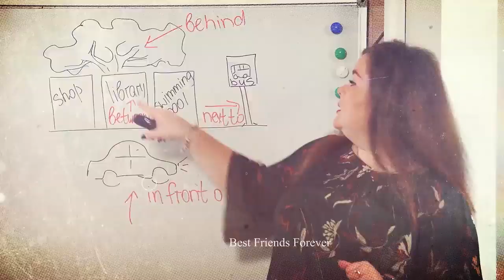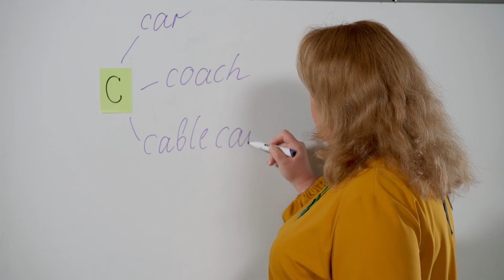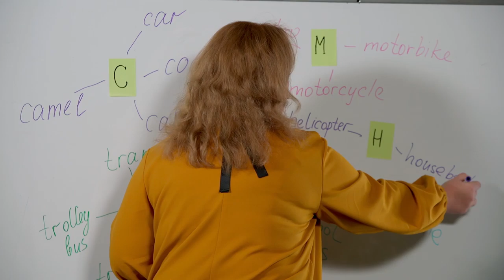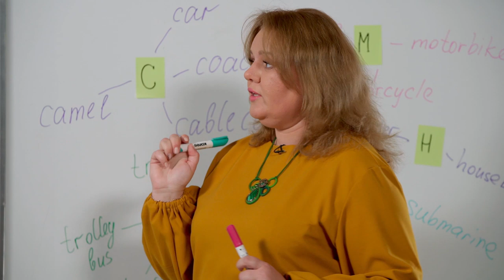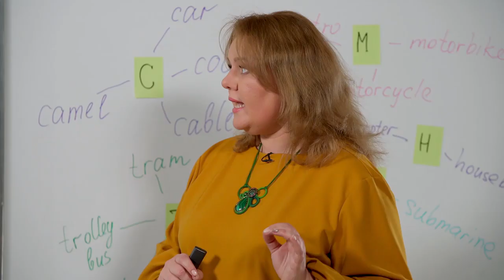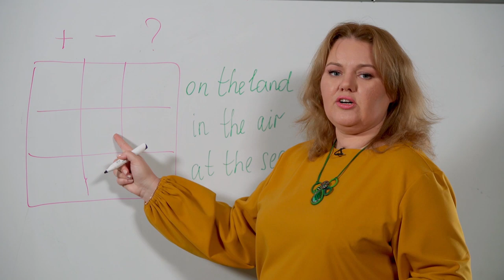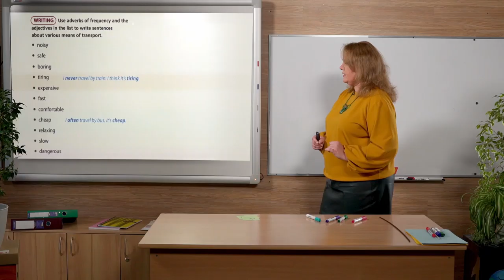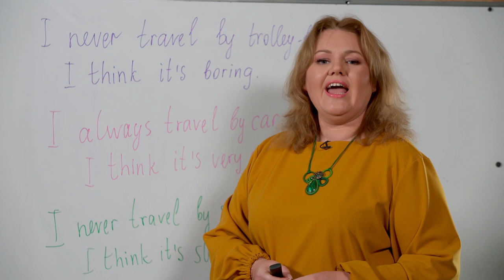6 класс, 27 апреля - Урок онлайн Английский язык: Транспорт. Путешествие. Урок №9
6 класс, 27 апреля - Урок онлайн Английский язык: Транспорт. Путешествие. Урок №9.

ДЗ: Написать предложения о различных видах транспорта используя наречия частотности и прилагательные.